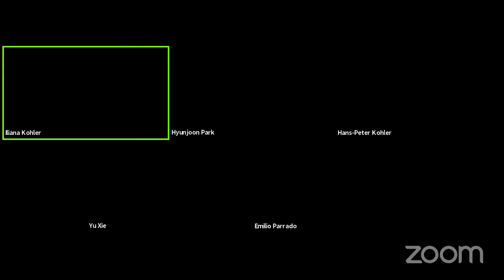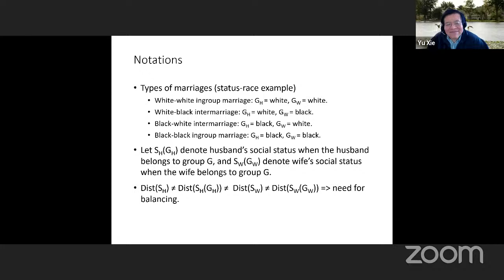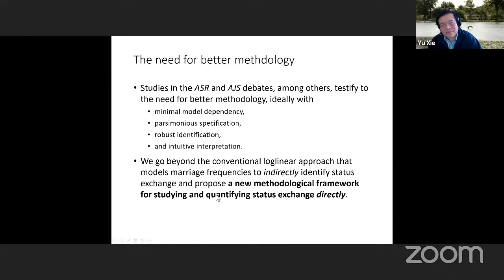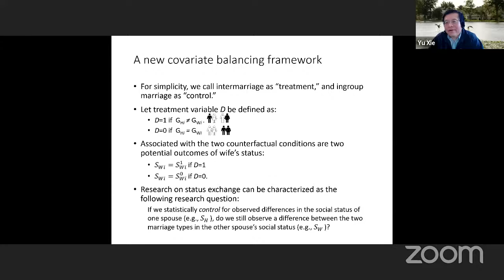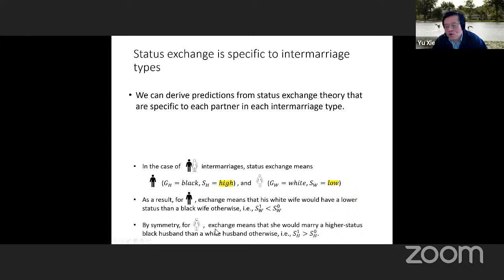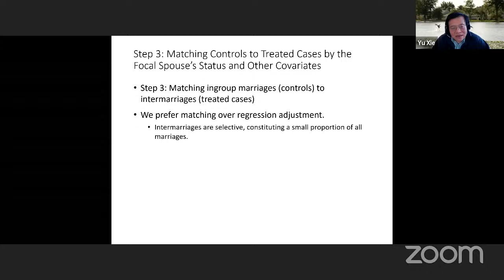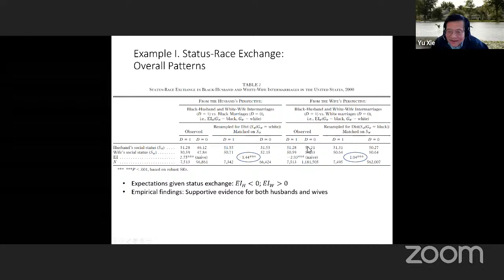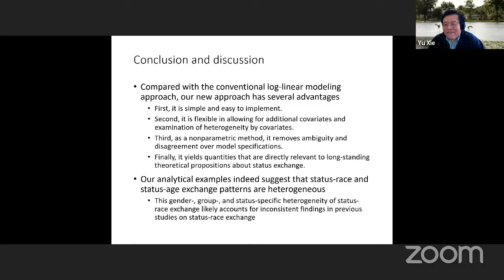Penn Population Studies Colloquium 2021-03-08 Yu Xie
"A New Methodological Framework for Studying Status Exchange in Marriage," Yu Xie, Professor of Sociology and the Princeton Institute for International and Regional Studies, Princeton University, Penn Population Studies Colloquium Series Spring 2021